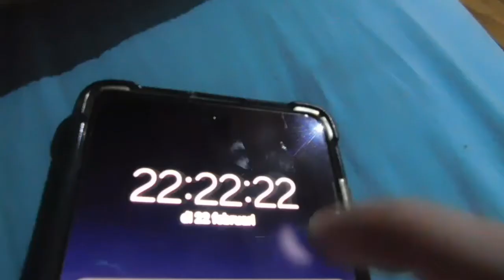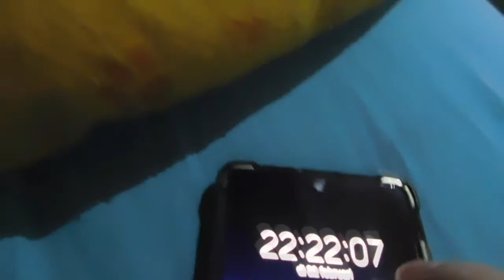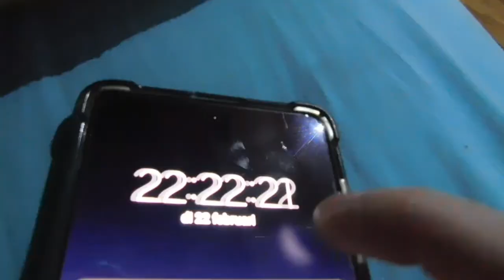HET IS 22/02/2022 #812